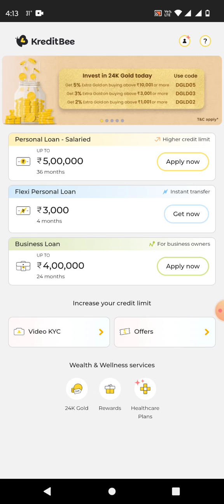Kreditbee Coupon Code For Processing Fee 🔥✅ | Personal Loan ₹1000 - ₹300000 ✅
Flipkart pay later apply 👇👇